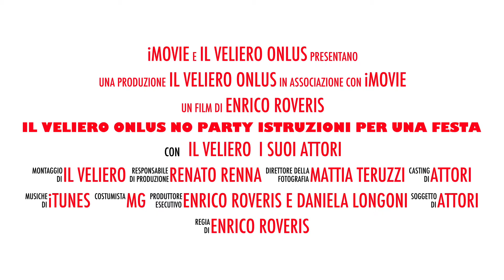Il Veliero - No Party Istruzioni per una festa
In attesa dello spettacolo del 24 Novembre ad Oreno gpdetevi l’anteprima!